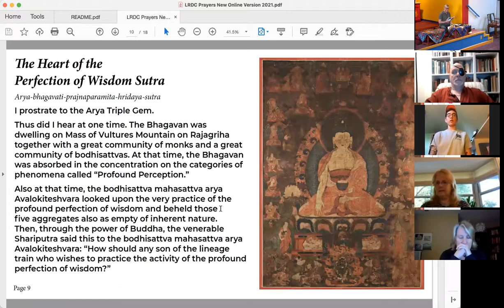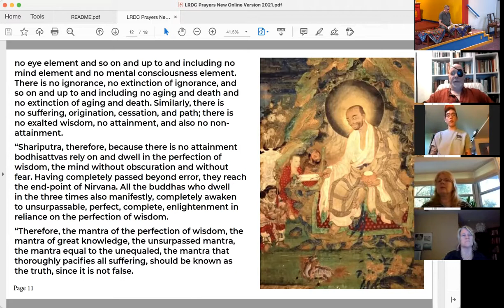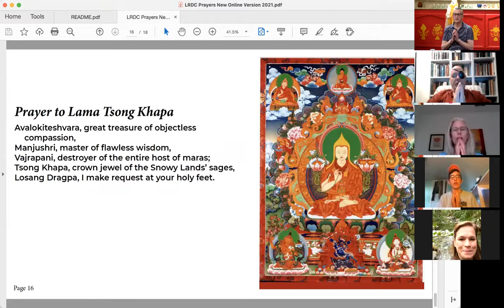Lama Yeshe Jinpa - BDP June 21, 2021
Lama Yeshe Jinpa gives a wrap-up of Study of Svantantrika.

*There are significant audio issues during the first 25 minutes, which were then resolved.